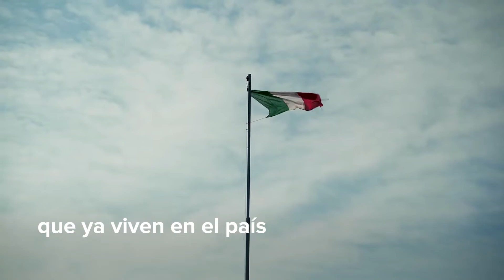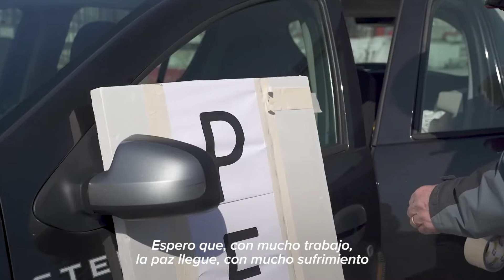Emergencia en Ucrania - La angustia de una abuela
HistoriasRefugiadas Natali huyó junto con su hija y dos nietos. Juntos llegaron a Italia como refugiados. 💬 En el video cuenta sus temores, por dejar su país atrás y el futuro incierto que les espera.

Todos podríamos convertirnos en refugiados. Ayúdanos a seguir apoyando la labor de ACNUR en Ucrania y en los países vecinos, ayúdanos a salvar y reconstruir vidas. ➡ ayudaucrania.com